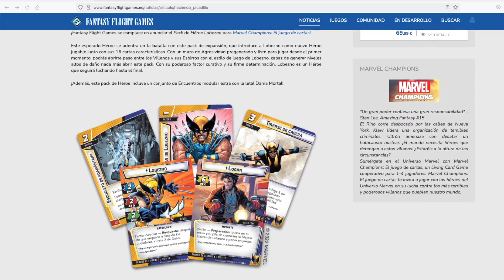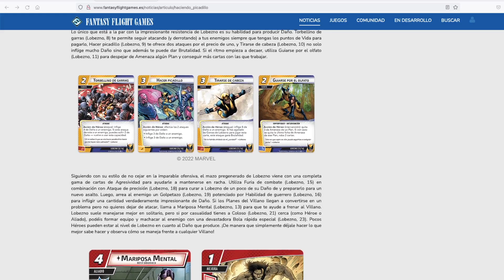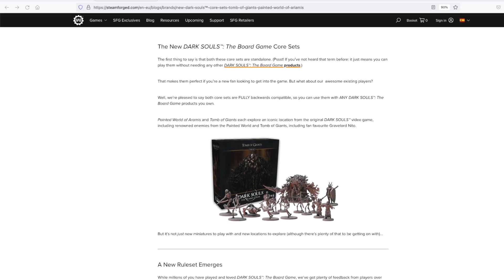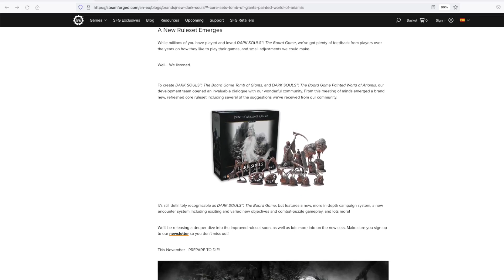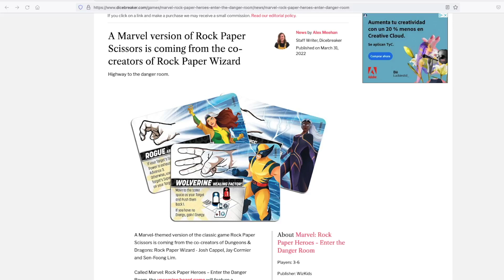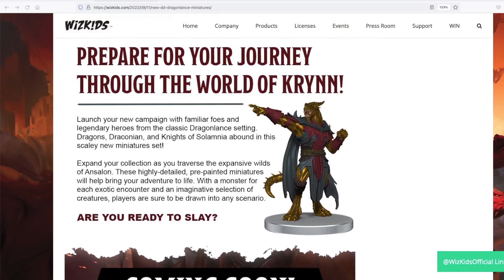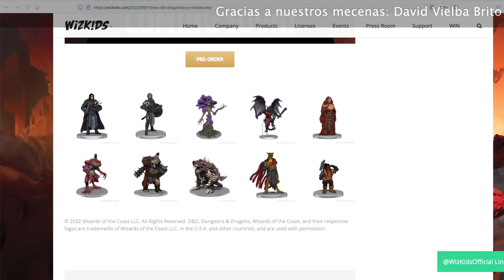Lobezno para Marvel Champions, Matrix Legendary , miniaturas para DragonLance y mucho más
Ya está aquí la siguiente entrega de la gacetamiskatonic Lobezno llega a Marvel Champions, un nuevo legendary encounters de Matrix, miniaturas para dragonlance y mucho más.

00:00 Baile e intro
00:15 Embracer Group se hace con Middle-Earth Enterprises
01:05 Frank West nuevo presidente de  GAMA
01:47 Lobezno para Marvel Champions
02:17 Legendary Encounters: The Matrix Deck Building Game
02:48 Vengeance: Roll & Fight
03:17 Nuevos juegos de Dark Souls
04:00 Marvel: Rock, Paper, Heroes
04:51 Kamigami Battles: Rise of the old ones
05:16 The Masquerade Rivals Expansión
05:45 Miniaturas de Dragonlance
06:11 Barbaric: After the Apocalypse Board Game

Música